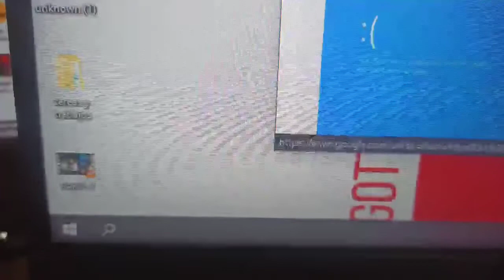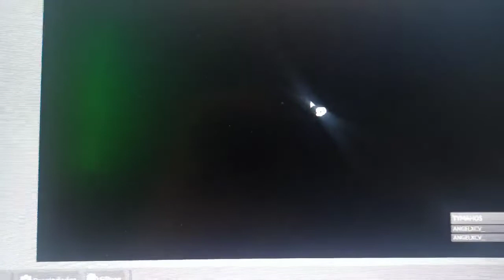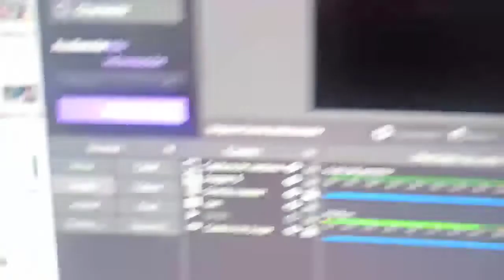pancsho put4madre 1/2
Stremeado originalmente el 05 de noviembre del 2021
Mi twitter si quieren saber actualizaciones mias o amenazarme como quieran:
A veces estos directos tienen partes del directo sin sonido debido al suprimir sonido de Twitch contra el copyright, voy a tratar de marcar los tiempos donde no hay sonido.